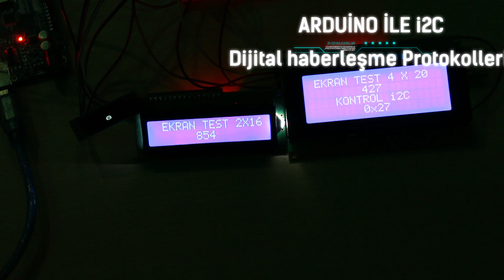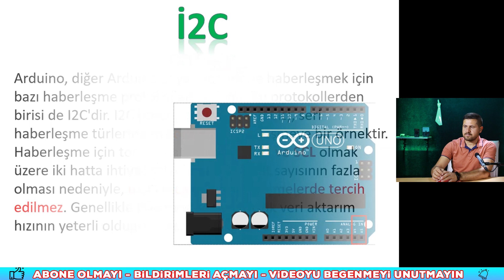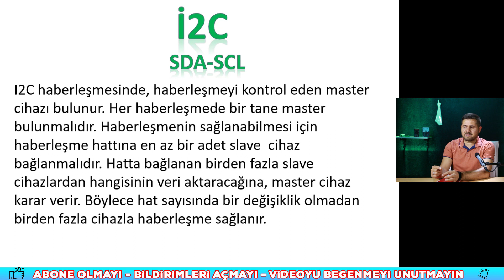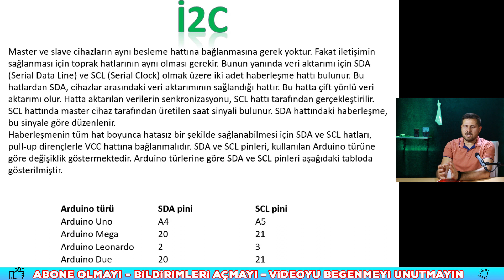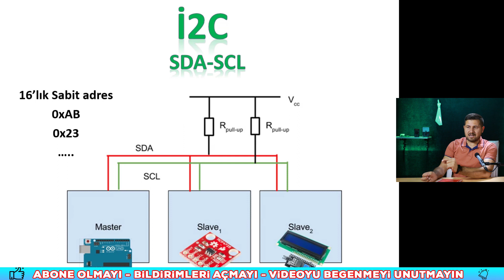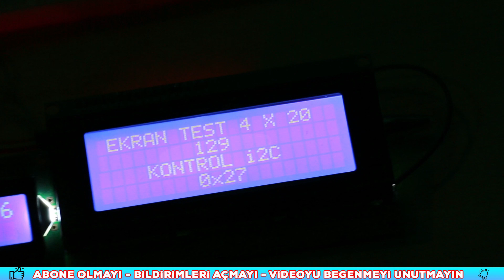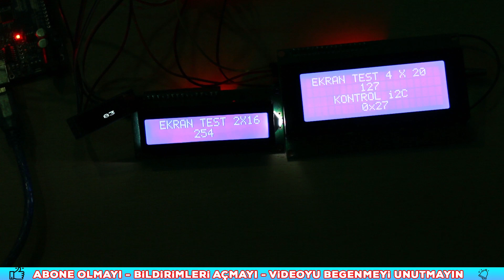Arduino - Haberleşme protokolleri - i2c - SDA, SCL - Robotik Kodla - 79 -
Arduino ile Dijital haberleşme protokolleri, Dijital haberleşme sistemleri, UART, i2C ve SPi haberleşme nedir.i2C arduino ile Senkron  haberlşeme nasıl kullanılır,  I2C SDA ve SCL nedir, tek hat üzerinden birden fazla donanım asıl kontrol edilir, i2c kullanımı daha iyi kavrayabileceğiniz videoyu izleyerek  detayları hakkında bilgi sahibi olabilirsiniz.

00:00 Haberleşme Protokolleri
00:59 Dijital Haberleşme
01:18 i2C haberleşme
07:14 i2C örnek proje
12:50 Kapanış

Kuracağınız algoritma mantığına uygun donanımlar seçebilirsiniz.

Ayrıca;

İyi Seyirler.